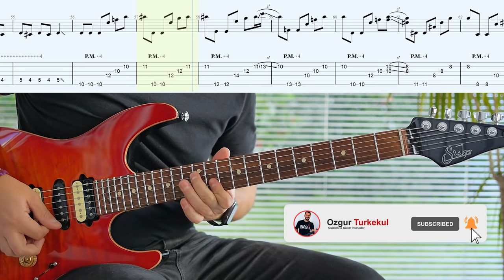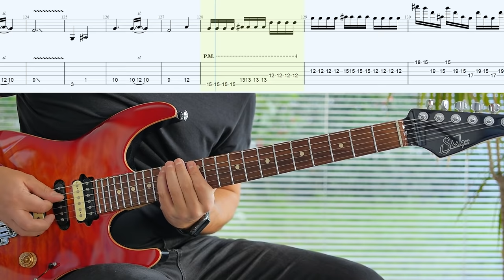Vivaldi Four Seasons Summer Presto Guitar Lesson With Tabs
Skype Guitar Lessons with Ozz

Join my Patreon family to Access all my YouTube lesson videos PDF and GP tabs, LESSON MATERIALS specialized for my patrons: Guitar practice, ear training, music theory, recording technologies, improvising, composing, sound&video production, Video Feedbacks to Your Videos and more!!!

In this video, I'll show you how to play Vivaldi Four Season Summer Presto on electric guitar. This one is probably the most accurate Patrick Rondat Vivaldi Summer tab you can find.
The Four Seasons is a group of four violin concertos by Italian composer Antonio Vivaldi, each of which gives musical expression to a season of the year. These were composed around 1718−1720, when Vivaldi was the court chapel master in Mantua. This is the third movement of Vivaldi Summer and the most striking moment is served, as a hail storm mercilessly rains down, offering a perfect contrast.

Sorry for the key, I did a mistake... I am planning to update this lesson with a performance video too.